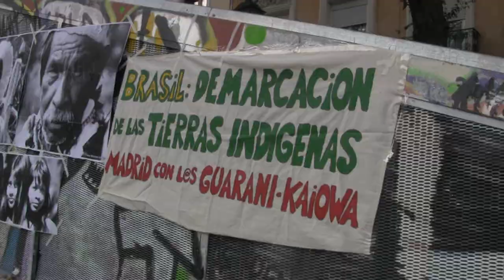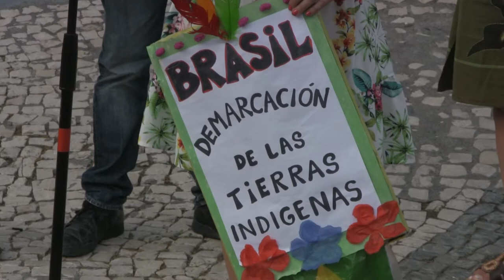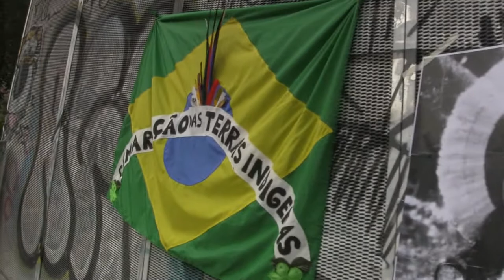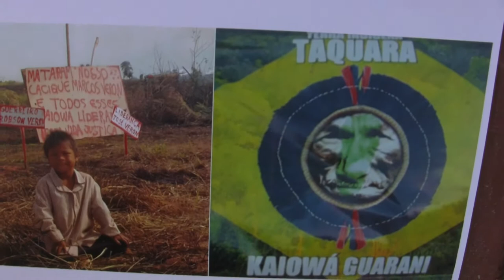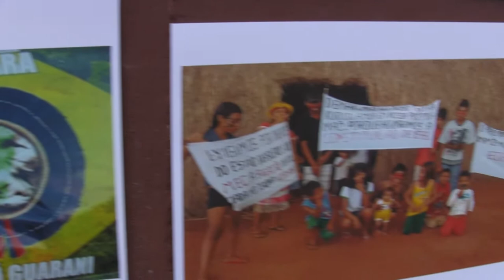Acto por los Pueblos Indígenas de Brasil con La Plaza de Los Pueblos (Lavapies 1-6-17)